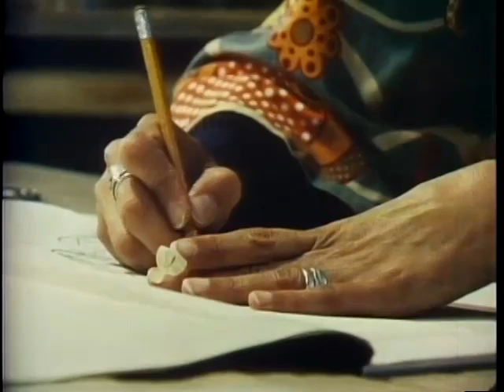Helen Hardin Museum Show - June 1, 2013 "A Straight Line Curved"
The ultimate Helen Hardin show at the Pablita Velarde Museum of Indian Women in the Arts.
June 1 to September 30, 2013
Over 30 of Helen's masterpiece paintings - some not seen since they were painted!